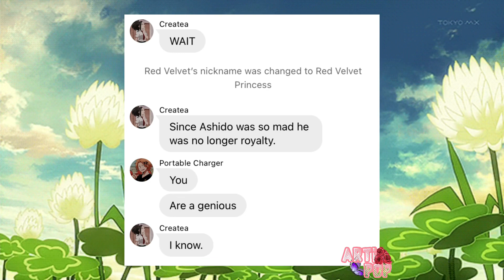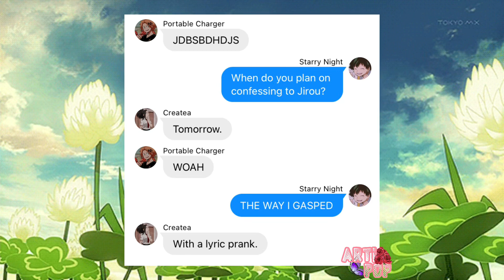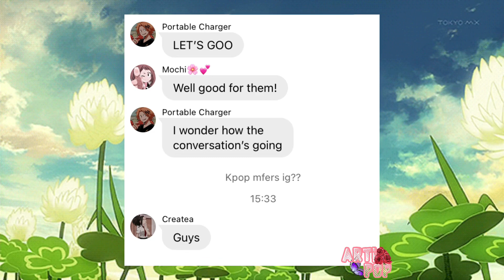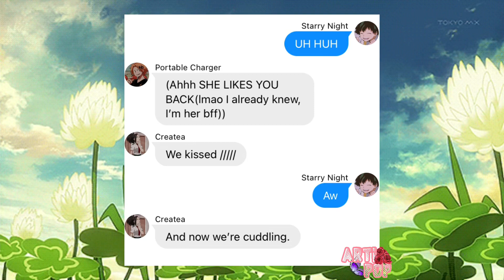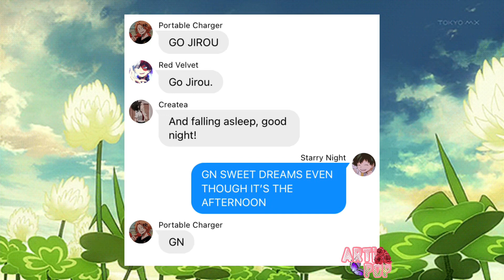Momo’s confession||Momojirou||’Coffee’ by Reinaeiry||U Squad AU||BNHA/MHA lyric prank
So I didn’t do the whole song cuz who has time for that, And with this we finish the Momojirou arc on a first name basis.